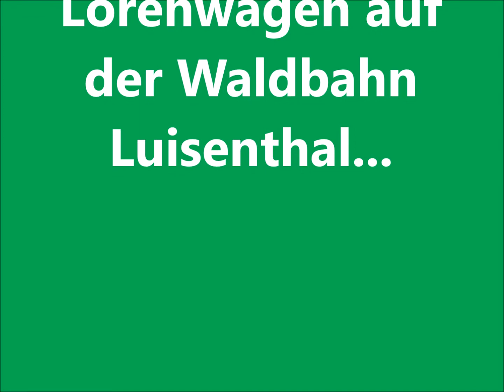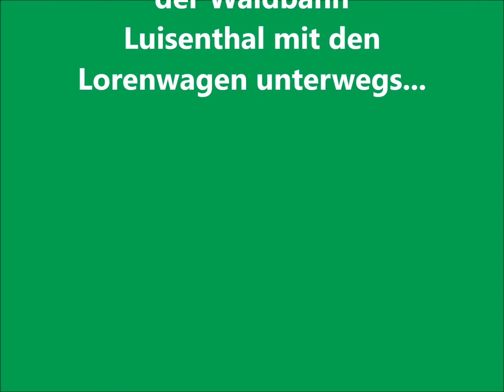Luise 2 ist unter Echtdampf auf der WBL unterwegs...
Echtdampflok Luise 2 unterwegs auf der Waldbahn Luisenthal...